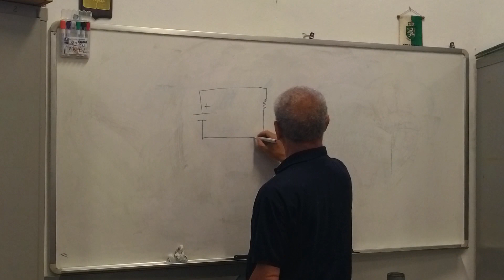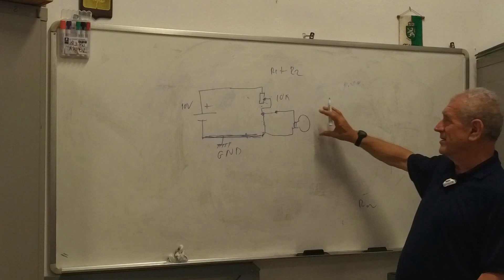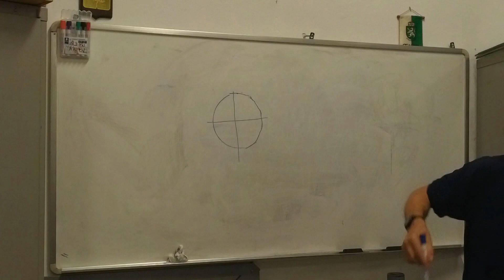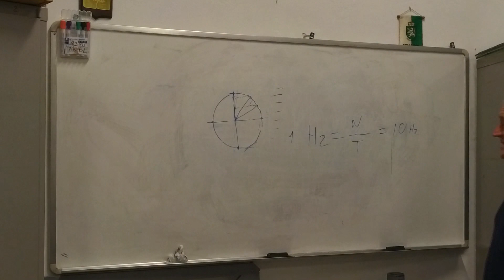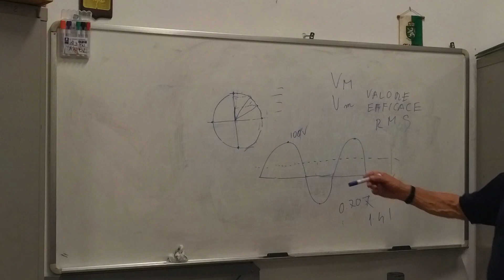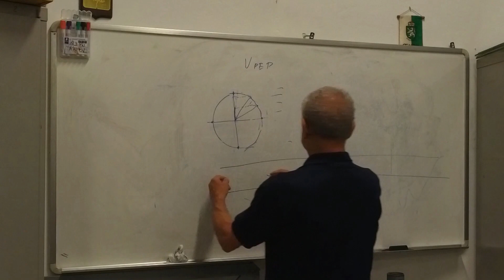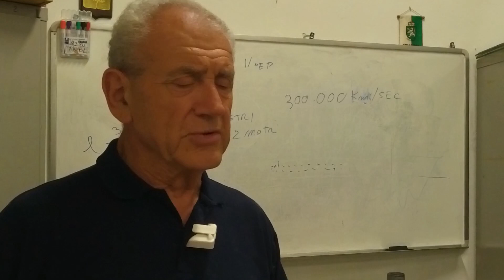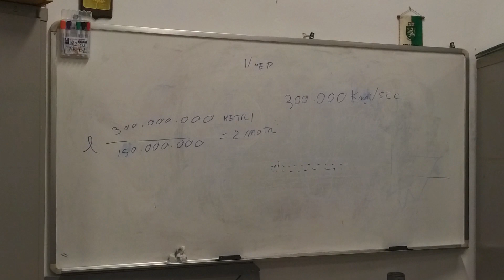20220531 Corso ARI-Pordenone lezione 2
Corso di Radiotecnica per preparazione all'esame
per il conseguimento della Patente di  RadioOperatore
ARI - (Associazione Radioamatori Italiani)
Sezione di Pordenone.
Lezione 2 - 31 maggio 2022
Docente: Adolfo Melilli IV3BYA